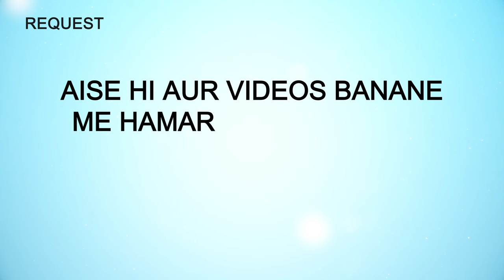Jahan Kahin Bhi Raho Yeh Yaad Rakho, Kyunki.... | 5 Minute Ka Madarsa 595 | Shaikh Arshad Hussain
Jahan Kahin Bhi Raho Yeh Yaad Rakho, Kyunki. | 5 Minute Ka Madarsa 595 | Shaikh Arshad Hussain Mohammadi | iPlus TV

UPI : donateilm@icici